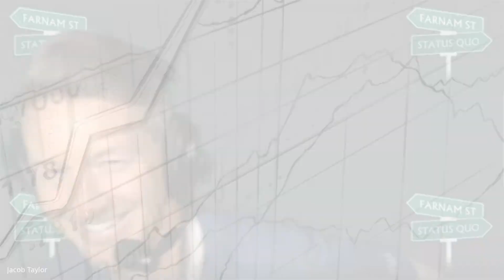402 TIP. Investing Mastermind Q4 2021 w/ Tobias Carlisle, Jake Taylor, and Wes Gray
For this week's Mastermind discussion, Stig has invited Tobias Carlisle from Acquires Fund, Jake Taylor from Farnam Street Investments, and Dr. Wes Gray from Alpha Architect. The week's topic is ESG investing, value in the international market, benchmarking your performance, and much more.

IN THIS EPISODE, YOU'LL LEARN:
0:00:00 - Intro
0:00:32 - How to Think About ESG When You Invest
0:07:54 - Why ESG Is Lowering the Cost of Capital
0:19:54 - Which Data From International Markets Do Investors Need to Invest Away From the US
0:21:47 - How Did the US Go From Owning More of the World to the World Owning More of the US?
0:30:12 - Which Timeless Principles Do We Have In Investing?
0:36:18 - How Can You Still Be a Value Investor When the Strategy Is Not Working Short Term?
0:46:16 - Is There Any Secular Trends to Look Out for in the Decade to Come
0:51:24 - How Do You Find a Good Benchmark for Your Portfolio?
1:00:03 - Why John Husmann Estimates the Expected Return for S&P500 Is Negative

📖 BOOK MENTIONED:
- The Acquirer's Multiple by Tobias Carlisle
- Quantitative Value by Dr. Wesley Gray's and Toby Carlisle
- Quantitative Momentum by Dr. Wesley Gray
- The Rebel Allocator by Jake Taylor